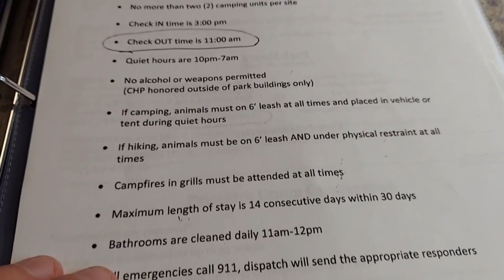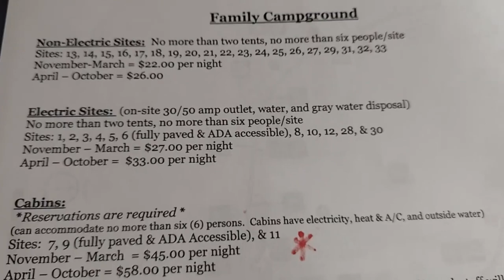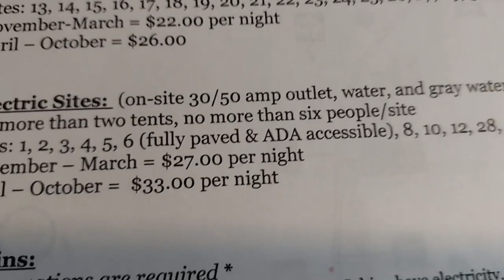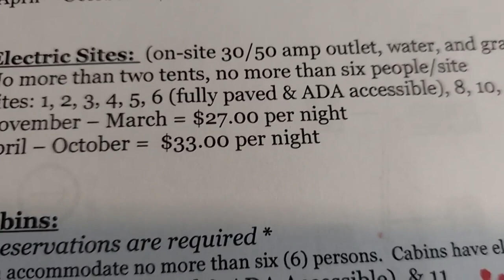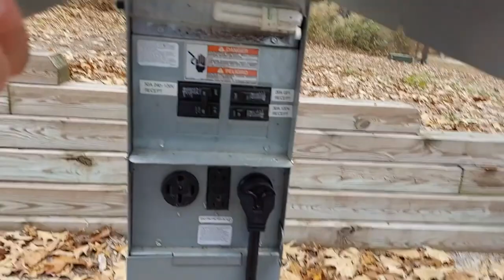Cliffs of The Neuse State Park Part#1 "Campground"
This is Part#1 of the "Cliffs of The Neuse State park." This is from a RV trip we took during our October 2021 - June 2022 RV travel season. This is in Wayne, County in North Carolina. I have really been impressed with the state parks in North Carolina...I hope the information is useful to my RV friends.